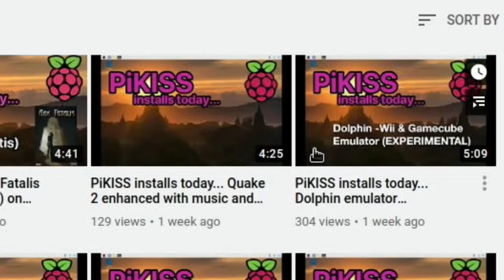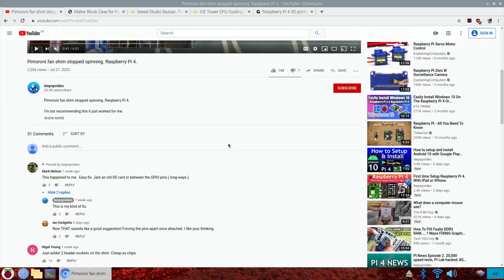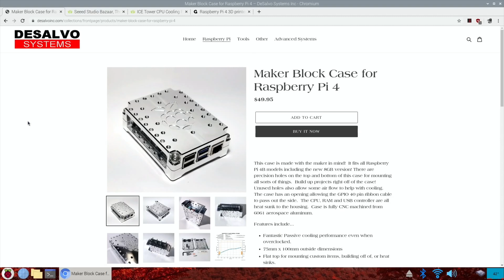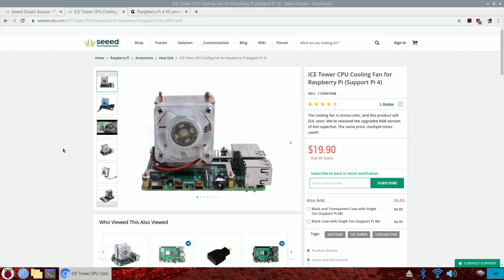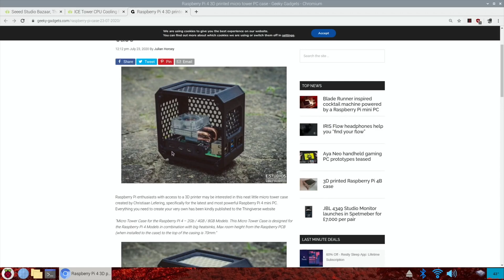Pi news episode 3. Windows 95 theme, Pimoroni fan fix & new DeSalvo Passive aluminium case.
Twister os 1.4
RaspbianX

DeSalvo case maker block case
Raspberry Pi Case and Tooling Fixturing for CNC Machining – DeSalvo Systems Inc

Seeed ice tower fan & wio terminal

Wio Terminal: ATSAMD51 Core with Realtek RTL8720DN BLE 5.0 & Wi-Fi 2.4G/5G Dev Board - Seeed Studio

ICE Tower CPU Cooling Fan for Raspberry Pi (Support Pi 4) - Seeed Studio

Pi case 3d printed
Raspberry Pi 4 3D printed micro tower PC case - Geeky Gadgets

My videos